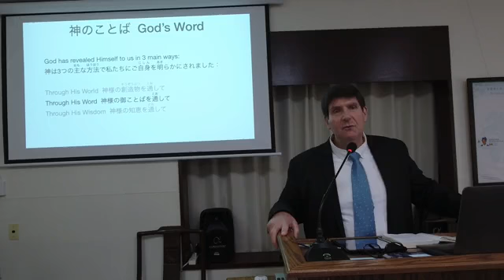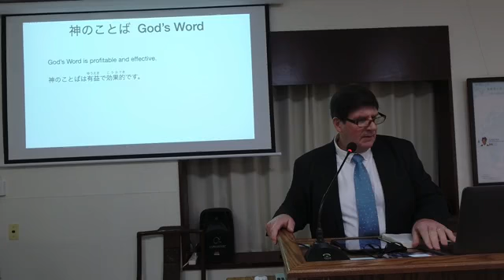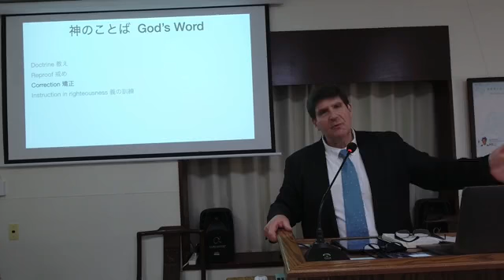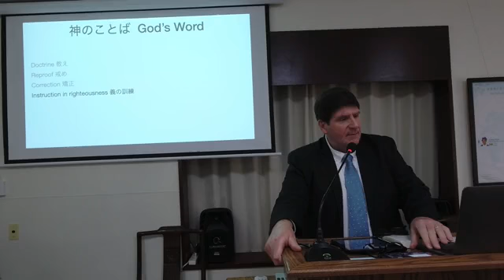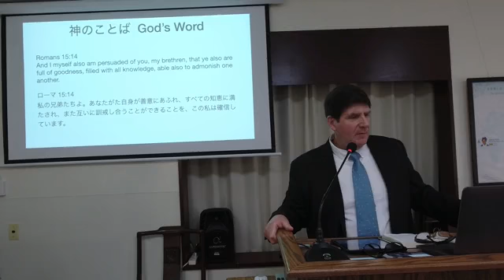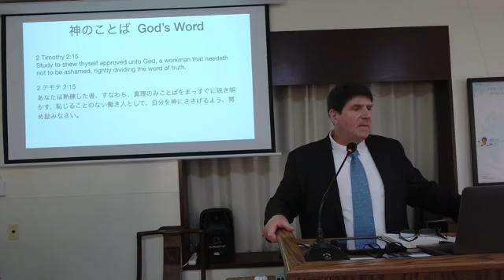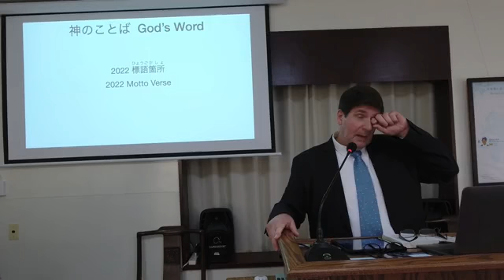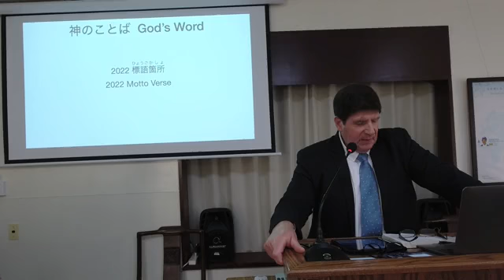1 2 2022 JP